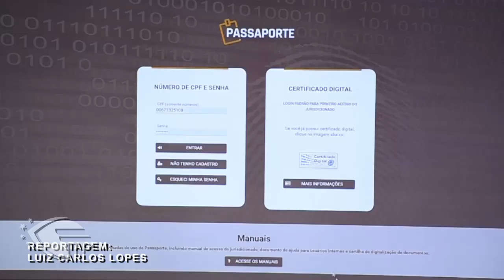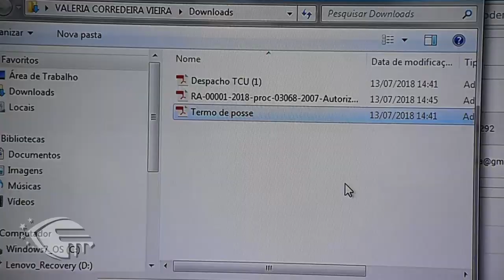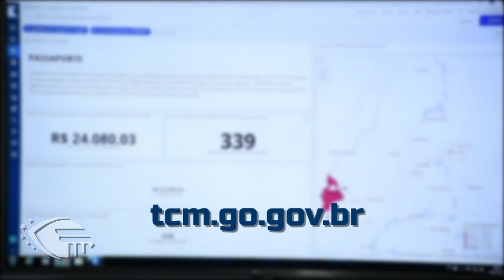05-09-19 - TCM Noticias 63 com Valcenor Braz